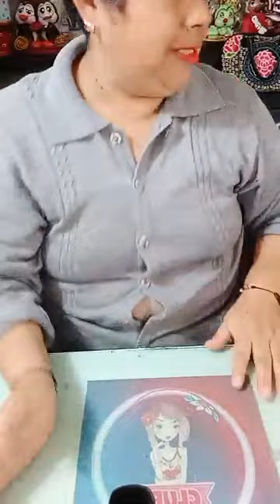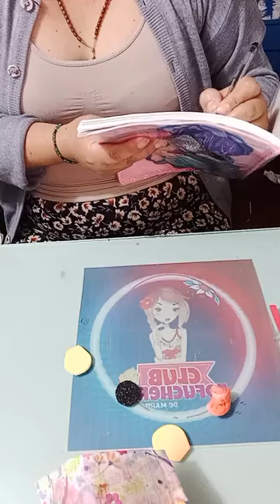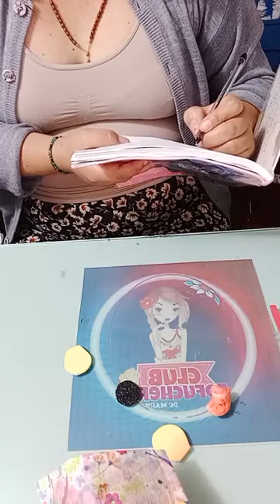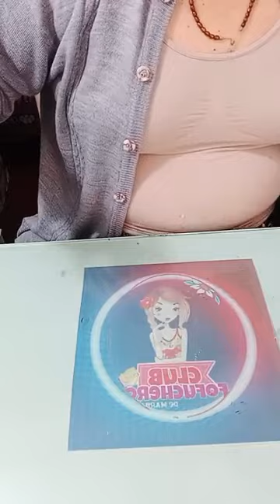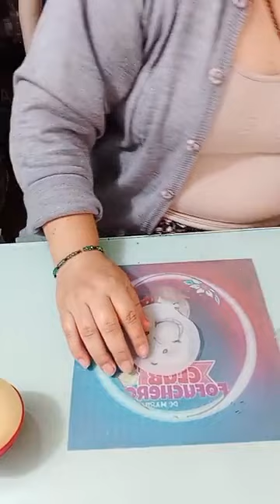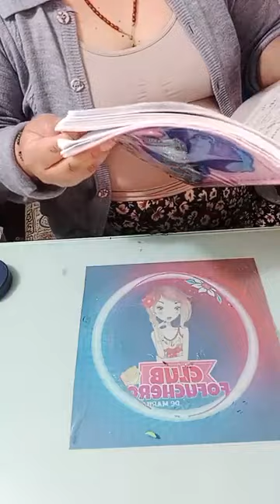Winnie pooh Fofuesfera🎄🎄